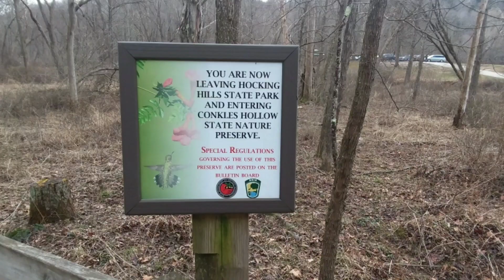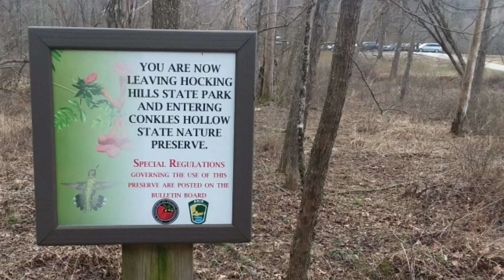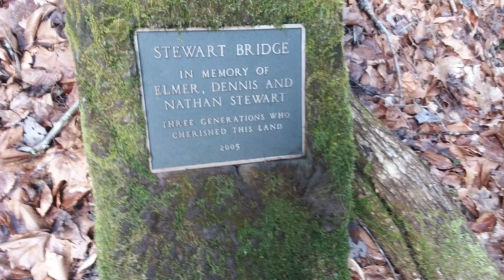Conkles Hollow State Nature preserve